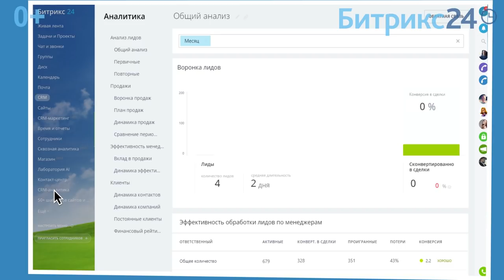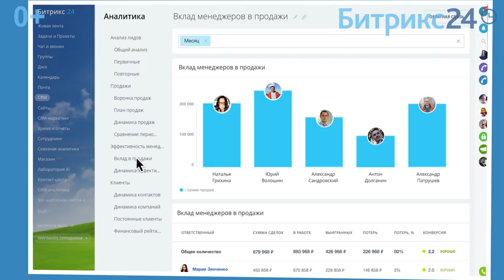Максим Батырев - Клиенты "ни да ни нет" // "Истории Комбата"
"Истории Комбата" - сборник бизнес-историй из личного опыта Максима Батырева.

Максим Батырев - бизнес-спикер, обладатель премий "Коммерческий директор года" и "Менеджер года", автор книги "45 татуировок личности".

В третьем выпуске "Историй Комбата" расскажет о сложных клиентах, которые не умеют принимать решения. Все ли клиенты одинаково хороши? Как добиться решения от каждого клиента? На что лучше тратить время продажникам? Максим Батырев научит!